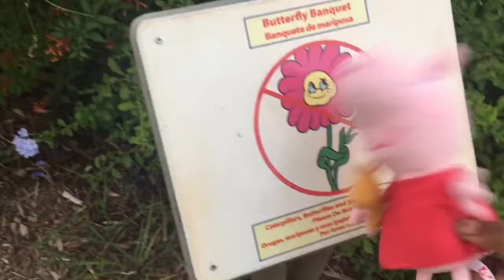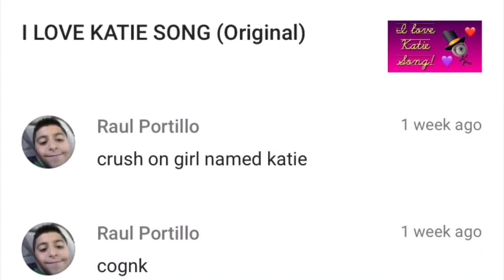Teddy Bear Makes Lit TRAP SONG! | (ORIGINAL)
Hello Eggrollers, Teddy make a fire Trap Song called "We're 100". It's pretty dope. Thank you guys for the support! We are all FRIENDs!!!

Software:
GarageBand
iMovie
Phonto

Camera:
iPhone 6